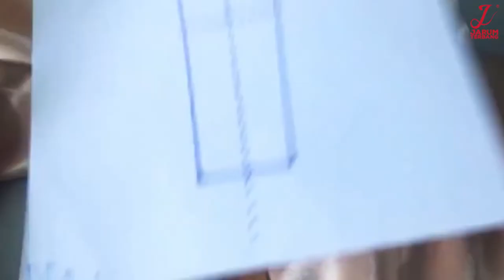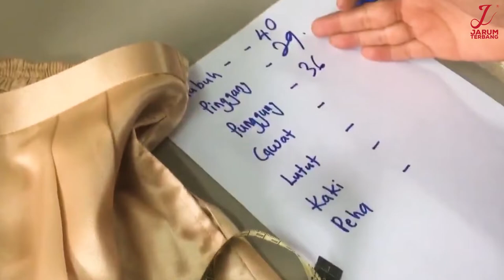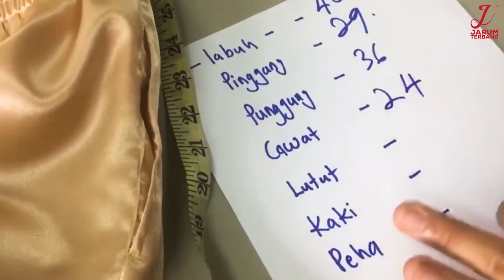TEKNIK BETUL UKUR SELUAR CONTOH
KADANG TERFIKIR KAT MANA SILAPNYA 🤔🤔
Rupanya salah Teknik Ukuran 🤭
Untung Siapa yang Tahu Teknik ni
Kalau Tak,  sampai ke sudah Baju tak Siap siap

Jangan Tengok Video ni Kalau Anda Suka pakai Seluar tak selesa 😏
buat Anda

Nak proses Jahitan Anda Lebih Cepat
Gunakan Je POLA SOG dengan lebih 20 Rekaan Pola
Lelaki dan Perempuan

Cara ukur seluar contoh
Cara ukur Pakaian contoh
Cara ukur seluar Jeans
Ukur seluar Baju Melayu